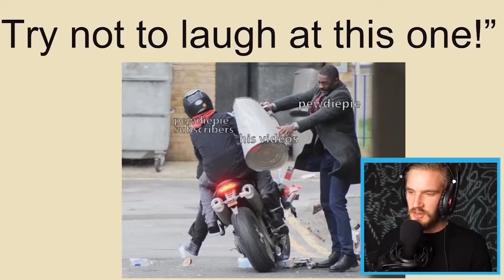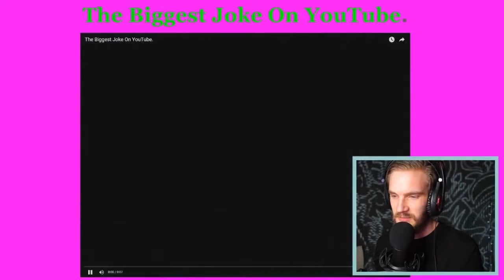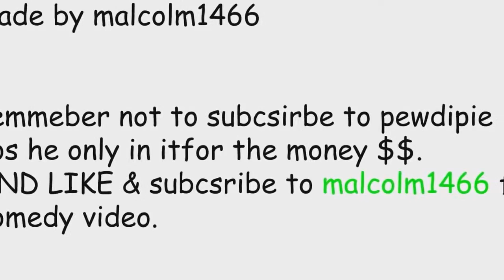TRY NOT TO LAUGH CHALLENGE! #1 PEWDIEPIE REUPLOADED